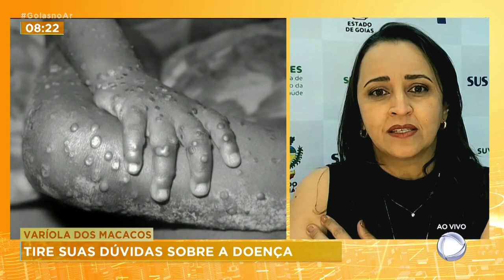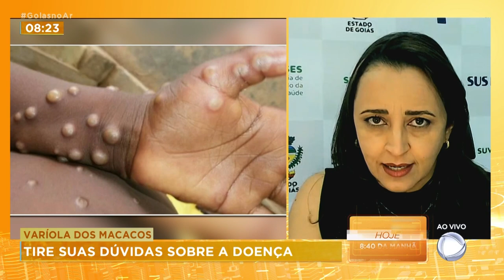VARÍOLA DOS MACACOS: TIRE SUAS DÚVIDAS SOBRE A DOENÇA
A VARÍOLA DOS MACACOS É CONSIDERADA PELA OMS UMA EMERGENCIA DE SAUDE GLOBAL. A TRANSMISSÃO AQUI EM GOIÁS JÁ É COMUNITÁRIA. MUITAS DUVIDAS SURGEM A RESPEITO DISSO. PRA ESCLARECER E ORIENTAR CONVERSAMOS COM SUPERINTENDENTE DE VIGILANCIA EM SAUDE DE GOIÁS, FLUVIA AMORIM.